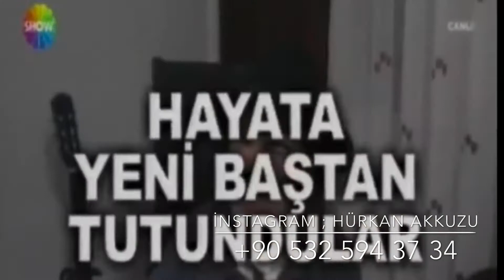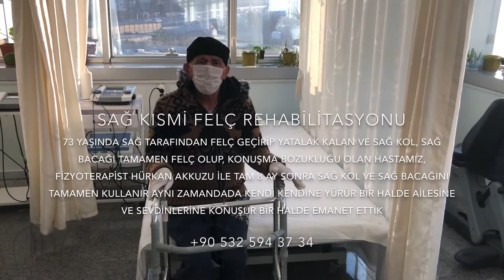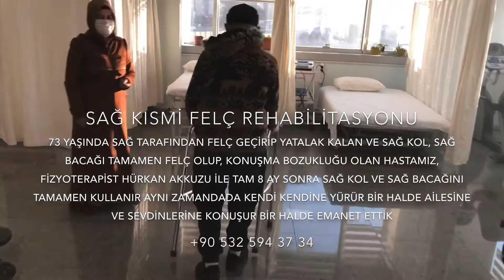FELÇLİ HASTAYA FİZİK TEDAVİ VE REHABİLİTASYON. FİZYOTERAPİST HÜRKAN AKKUZU İLE FELÇ REHABİLİTASYONU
FELÇLİ HASTAYA FİZİK TEDAVİ. İNME REHABİLİTASYONU. SAĞ KISMİ FELÇ TEDAVİSİ.

PHYSICAL THERAPY FOR A PARALYZED PATIENT. STROKE REHABILITATION. TREATMENT OF RIGHT PARTIAL PARALYSIS.

PHYSIOTHERAPIE FÜR EINEN GELÄHMTEN PATIENTEN. SCHLAGANFALL-REHABILITATION. BEHANDLUNG DER RECHTEN PARTIELLEN LÄHMUNG.

العلاج الطبيعي لمريض مشلول. إعادة تأهيل السكتة الدماغية. علاج الشلل الجزئي الأيمن.

ФИЗИОТЕРАПИЯ ПАРАЛИЗОВАННОГО ПАЦИЕНТА. РЕАБИЛИТАЦИЯ ИНСУЛЬТА. ЛЕЧЕНИЕ ПРАВОГО ЧАСТИЧНОГО ПАРАЛИЧА.

فیزیوتراپی برای یک بیمار فلج. توانبخشی سکته مغزی. درمان فلج جزئی راست.

73 YAŞINDA SAĞ TARAFINDAN FELÇ GEÇİRİP YATALAK KALAN VE SAĞ KOL, SAĞ BACAĞI TAMAMEN FELÇ OLUP, KONUŞMA BOZUKLUĞU OLAN HASTAMIZ, FİZYOTERAPİST HÜRKAN AKKUZU İLE TAM 8 AY SONRA SAĞ KOL VE SAĞ BACAĞINI TAMAMEN KULLANIR AYNI ZAMANDADA KENDİ KENDİNE YÜRÜR BİR HALDE AİLESİNE VE SEVDİNLERİNE KONUŞUR BİR HALDE EMANET ETTİK.

73-YEAR-OLD PARALYZED FROM THE RIGHT SIDE AND BEDRIDDEN AND THE RIGHT ARM, RIGHT LEG IS COMPLETELY PARALYZED, OUR PATIENT WITH SPEECH DISORDERS, PHYSIOTHERAPIST HÜRKAN AKKUZU FULLY USES THE RIGHT ARM AND RIGHT LEG AFTER EXACTLY 8 MONTHS AT THE SAME TIME WALKING ON HIS OWN IN A STATE OF SPEAKING TO HIS FAMILY AND LOVED ONES WE ENTRUSTED

В ВОЗРАСТЕ 73 ЛЕТ ОН БЫЛ ПАРАЛИЗОВАН ПРАВОЙ СТОРОНОЙ И ПРИКОВАН К ПОСТЕЛИ, И ПРАВАЯ РУКА, ПРАВАЯ НОГА ПОЛНОСТЬЮ ПАРАЛИЗОВАНА, НАШ ПАЦИЕНТ С НЕВНЯТНОЙ РЕЧЬЮ, ФИЗИОТЕРАПЕВТ ХЮРКАН АККУЗУ РОВНО ЧЕРЕЗ 8 МЕСЯЦЕВ ПОЛНОСТЬЮ ИСПОЛЬЗУЕТ ПРАВУЮ РУКУ И ПРАВУЮ НОГУ В ТО ЖЕ ВРЕМЯ ОН ХОДИТ САМ ПО СЕБЕ, РАЗГОВАРИВАЯ СО СВОЕЙ СЕМЬЕЙ И БЛИЗКИМИ

FİZYOTERAPİST HÜRKAN AKKUZU İCIN ;
1 ) İNSTGRAM ; Hürkan AKKUZU

TÜRKİYENİN EN BAŞARILI NÖROLOJİK HASTALIKLARI Fizyoterapsitlerinden , FİZYOTERAPİST HÜRKAN AKKUZU İLE YATALAK VE FELÇLİ OLAN HASTALARA FİZİK TEDAVİ...

FİZYOTERAPİST HÜRKAN AKKUZU İLE
FELÇLİ ve YATALAK HASTALARA FİZİK TEDAVİ;

1 ) İNSTGRAM ; Hürkan AKKUZU ( @hurkanakkuzu ) 👉🏻 DM MESAJ

TÜRKİYENİN EN BAŞARILI NÖROLOJİK HASTALIKLARI FİZYOTERAPİSTLERİNDEN , FİZYOTERAPİST HÜRKAN AKKUZU İLE YATALAK VE FELÇLİ KALMAYA SON...

NOT :

YETERKİ İYLEŞMEYE MERAKLI VE GÖNÜLLÜ OLUN , DÜNYANIN NERESİNDE OLURSANIZ OLUN BEN SİZİN ŞİFALARINIZDA ,İYLEŞMENİZDE CANLA BAŞLA MÜCADELE ETMEYE HAZIRIM. FİZYOTERAPİST HÜRKAN AKKUZU